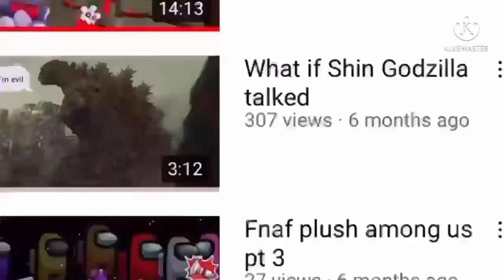￼fnaf Rez kids 2021 Rewind￼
All The scenes in this video do not belong to me belongs to Universal Studios legendary Warner Bros.

Thank you 2021 For everything￼